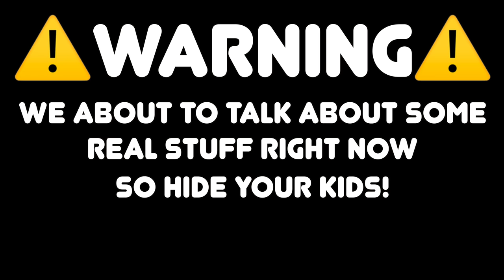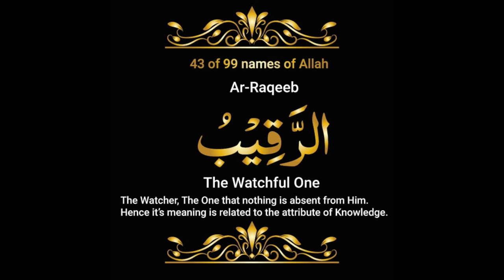How I OVERCAME My Masturbation ADDICTION!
Masturbation addiction is troubling a lot of people & this video will
help you overcome your masturbation addiction

TIMESTAMPS:
0:00 - DON'T
4:00 - READ
8:00 - THIS!